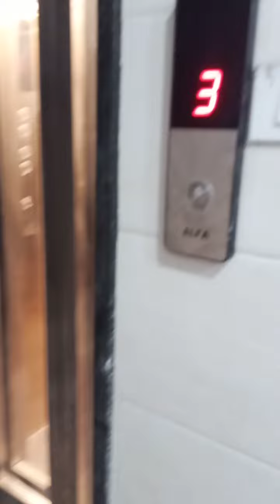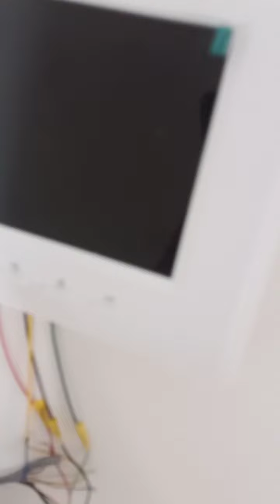4 BHK Flat with Roof in Mahavir enclave part 1 Delhi l l 100 metre from Metro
it's 140 gaj 4 BHK New premium construction semifurnished flat with Roof Right & lift and specious car park l 100 metres from Dashrath puri metro station l finishing is yet to be done l Loan available from nationalised bank l 85 LK negotiable l contact